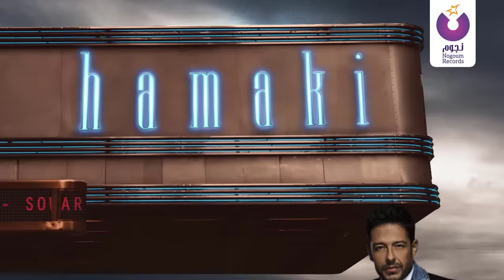A Selection of Hamaki's Amazing Love Songs | مجموعة من أروع أغاني حماقي الرومانسية والدراما